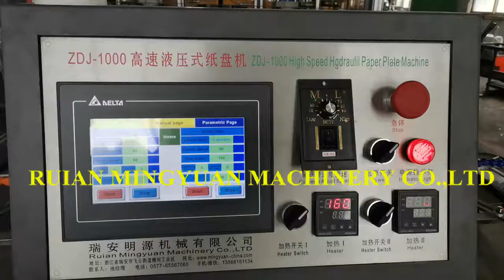Hydraulic working paper plate machine test round shape plate 40 pcs each min for Italy client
Hydraulic double working station paper plate machine test round shape plate 40 pcs each min for Italy  client

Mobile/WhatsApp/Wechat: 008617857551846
Address: No. 656 Shunhe Road Feiyun Street Ruian City Zhejiang Province - 325207 China